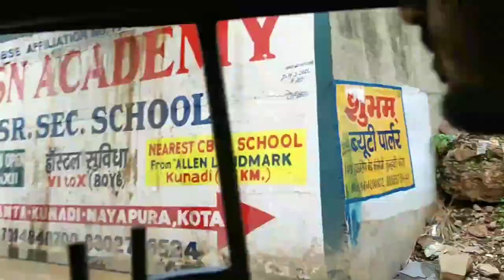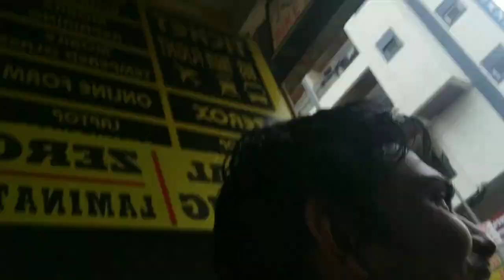Landmark city kota Bakra eid VLOG with friends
KOTA RAJASHTAN (landmark city) .On the Special day of Eid ul azha me and my friends enyoing this eid in kota Landmark city .spend time together and do a lot of fun..